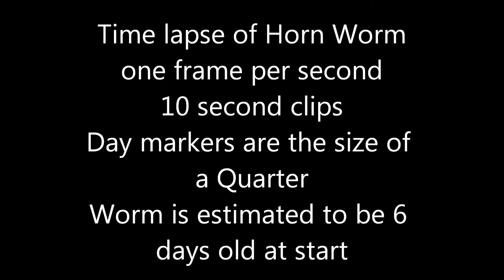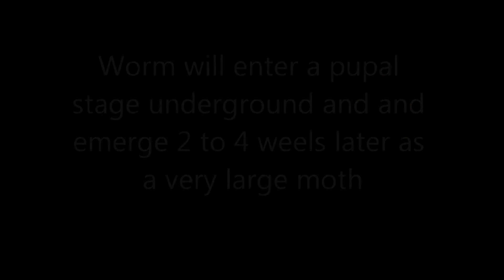Tomato Hornworm Growth timelapse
Estimate to be about 6 days old at the beginning. (later observation points to worm being 3 weeks old in the beginning)This is based on an average of 2 to 4 weeks in larval phase before going underground. Two to four weeks later emerges as a Sphinx Moth.
This worm was found on a Pepper plant. Pepper and tomato leaves were provide with the worm eating only the pepper leaves.